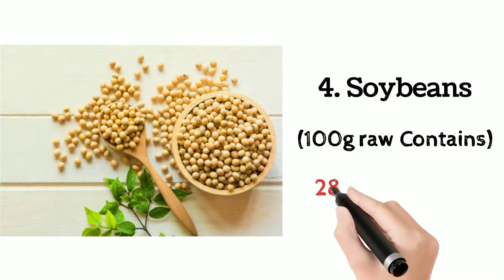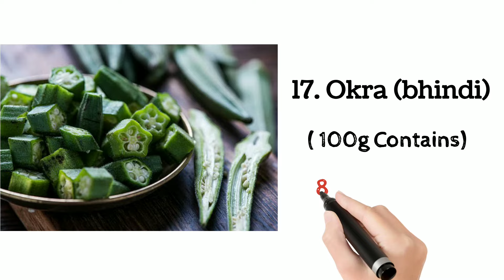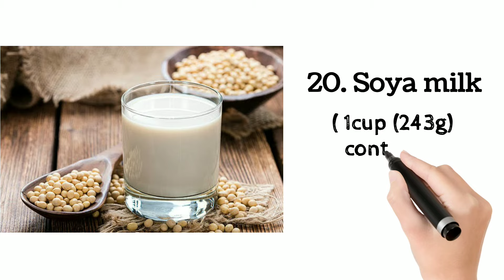✅21 High Calcium Foods || Calcium Rich Foods You Need to Eat